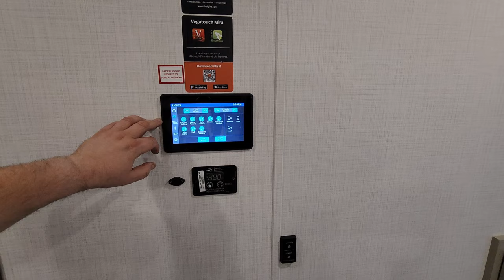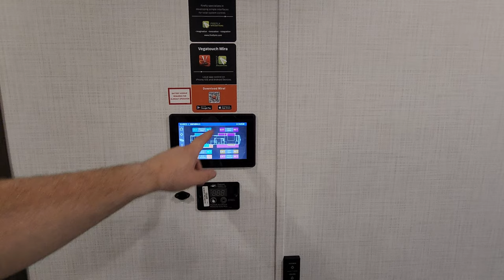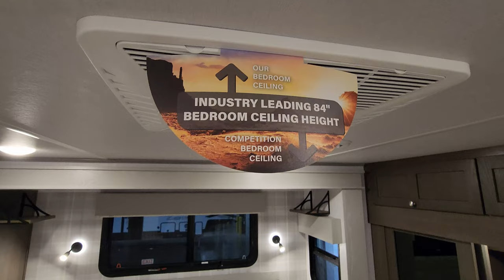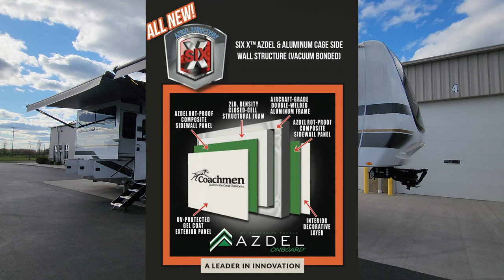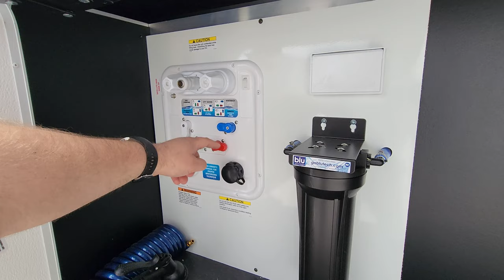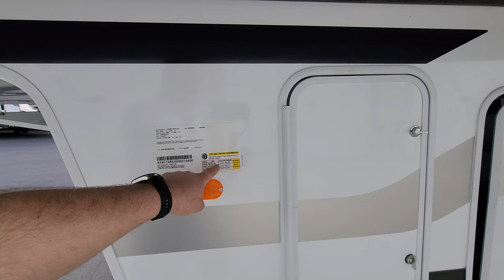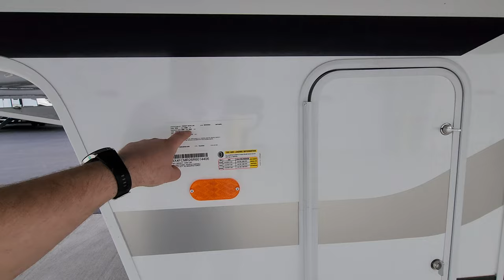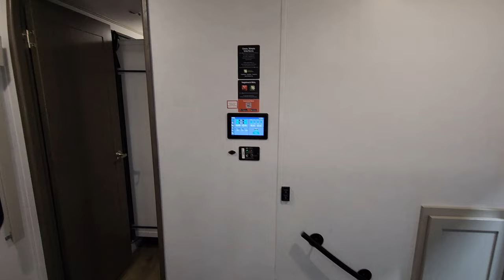MUST SEE Unique 5th Wheel 2024 River Ranch 393RL Fifth Wheel at Couchs RV Nation a RV Review Tour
It's Ray here again with another All About RVs camper tour and today we are taking a updated look at the new 2024 River Ranch 393RL fifth wheel Trailer by Palomino RV. In this 2024 Columbus River Ranch tour, you will see the latest interior and exterior colors along with some new features that the 2024 River Ranch camper has to offer for its 2024 lineup.

Special thanks to Couchs RV Nation for letting me Video their RV's. Be sure to check them out if you have any questions or would like to purchase one as they are one of the few RV Wholesalers.

River Ranch Luxury Fifth Wheels
The ability to live ranch style in a luxury fifth wheel has never been done before.. Until now! The one-of-a-kind River Ranch - where practical living, storage, tow ability and lavish style sets a new bar of RV luxury. “Don’t just imagine it, live it.”

The 393RL is the biggest couples coach River Ranch has to offer. This floorplan provides a large bedroom with a king size bed. The full-length closest provides the most interior storage of any floorplan offered. The kitchen provides residential appliances, including a fridge with ice maker, 24” 4 burner range with oven, 30” microwave and dishwasher prep for an 18” residential dishwasher in the island. It has a plush 88” tri fold 50/50 split sofa, theater seat and 50” entertainment TV.

2024 River Ranch 393RL BASIC SPECIFICATIONS
HITCH WEIGHT: 2,425 lb.
GVWR: 17,999 lb.
UVW: 14,784 lb.
CCC: 3,215 lb.
EXTERIOR LENGTH: 42' 7"
EXTERIOR HEIGHT: TBD
EXTERIOR WIDTH: 101"
FRESH WATER: 75 gal.
GRAY WATER: 78 gal.
BLACK WATER: 39 gal.
AWNING SIZE: 21' & 13'

2024 River Ranch 393RL
Retail Price: $141,213.00
M.A.P: $97,158.00 Due to RV Dealers crying to the RV factories about me showing Couch's RV Nation's MUCH lower prices here on my PERSONAL YouTube channel that I own, you now must contact Couch's RV Nation for their cheaper prices directly. It's easy to do, you can either call them at or they have a FAST salesman email quote on their website that will send you the price within minutes. (If they're awake lol) If you don't see it in your inbox check your junk mail.) Sorry for the inconvenience they have caused you.
Factory Standards
 Ranch Package
 River Package
Graphics & Paint
 Exterior, Standard Graphics
Interior Decor
 Decor, Bark
Appliances
 23 Cu. Ft. Residential Refrigerator
RVIA Seal Sticker
The RV Nation Advantage Features included with every new RV Purchase!
12V Deep Cycle Battery - Free!
Propane in Tanks - Free!
Dealer Prep - Free!
North American Service Network - Free!

Build and Price out a new River Ranch Fifth Wheel Trailer on Couchs RV Nation Website

See available in stock and on order new River Ranch Fifth Wheels on Couchs RV Nation Website

2024 River Ranch 393RL RV Video Chapter Start Times:
2024 River Ranch 393RL Review Intro: 0:00
2024 River Ranch 393RL Interior: 0:42
2024 River Ranch 393RL Exterior: 13:51
2024 River Ranch 393RL Slides Closed: 24:04